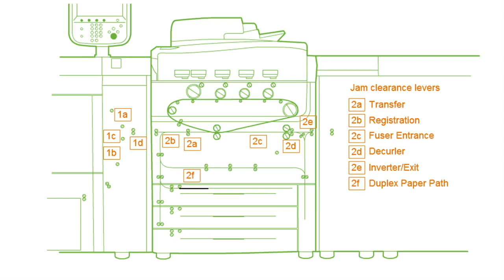Xerox® Versant® 80 Press Paper Path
This video shows Paper Path on Xerox® Versant® 80 Press and similar devices.